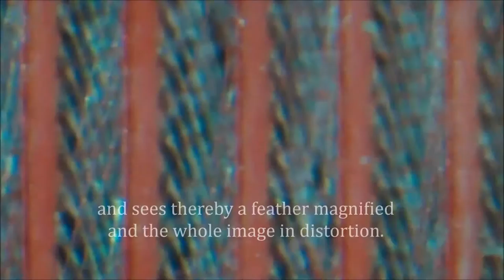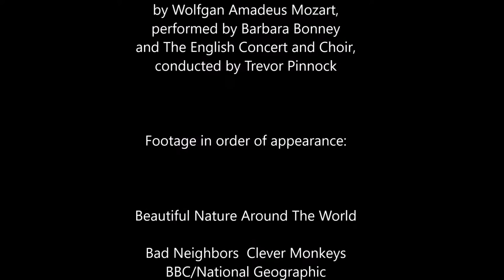Other Nations - The Outermost House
Video Catalog #30. Nature and humanity are one. We share this planet with creatures that are the citizens of other nations. Excerpt from The Outermost House by author and naturalist Henry Beston.

"We need another and a wiser and perhaps a more mystical concept of animals. Remote from universal nature, and living by complicated artifice, man in civilization surveys the creature through the glass of his knowledge and sees thereby a feather magnified and the whole image in distortion. We patronize them for their incompleteness, for their tragic fate of having taken form so far below ourselves. And therein we err, and greatly err. For the animal shall not be measured by man. In a world older and more complete than ours they move finished and complete, gifted with extensions of the senses we have lost or never attained, living by voices we shall never hear. They are not brethren, they are not underlings; they are other nations, caught with ourselves in the net of life and time, fellow prisoners of the splendour and travail of the earth."

"Nature is part of our humanity."

Henry Beston - The Outermost House, 1928

And we are part of nature.

Music: Laudate Dominum from "Vesperae solennes de confessore" K. 339, by Wolfgan Amadeus Mozart, performed by Barbara Bonney and The English Concert and Choir, conducted by Trevor Pinnock